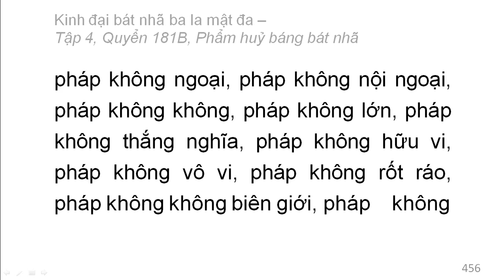600 quyển Kinh Đại Bát Nhã Ba La Mật Đa: Quyển .../600 (tiếp) (đọc lần 2)